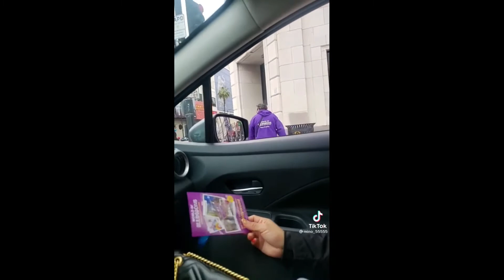Best of Reddit | r/unexpected #1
⬇️ Video from ⬇️
r/Unexpected